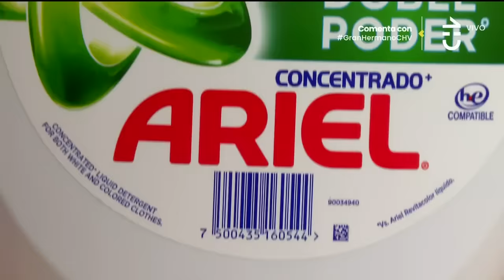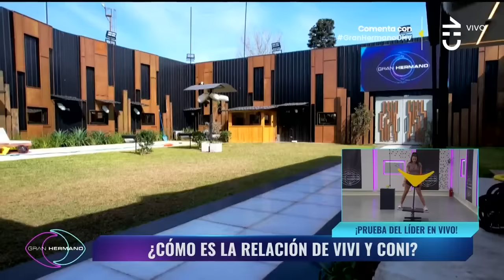Capítulo 128 👁️🔥 | GRAN HERMANO CHILE | TEMP 01